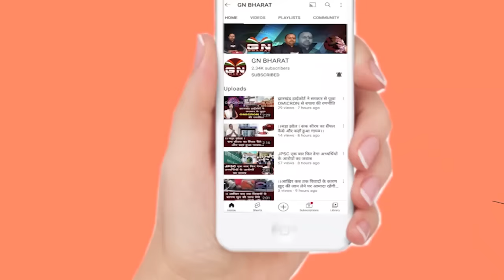जयराम महतो के सवाल पर सुनिए क्या बोले अमित महतो | Jairam mahto | Amit mahto | silli